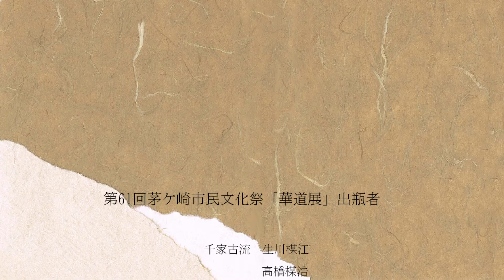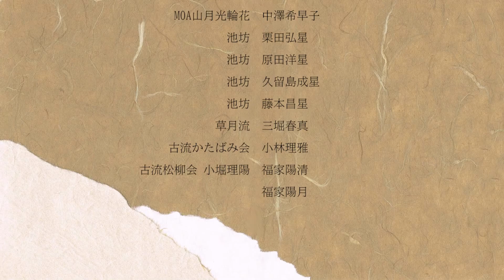「華のきらめき」茅ヶ崎市民文化祭第61回華道展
今年度の華道展では、加盟15流派の作品が会場を美しく彩っていました。 市民の皆様には、いけばな教室などでも、お花に触れ合う機会を積極的に作っていきたいと思います。

 主管：茅ヶ崎市文化団体協議会華道部会

令和3年度茅ヶ崎市民文化祭 動画ライブラリー